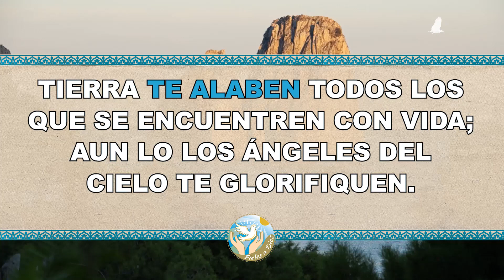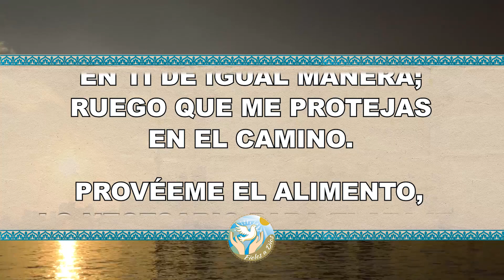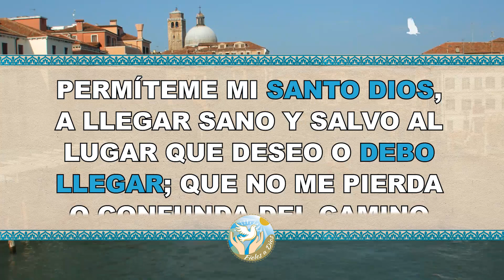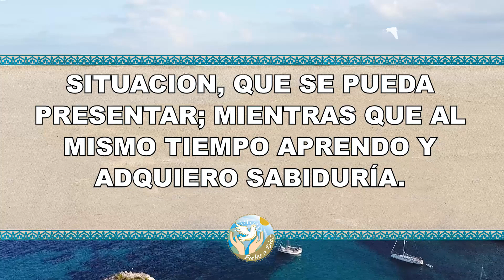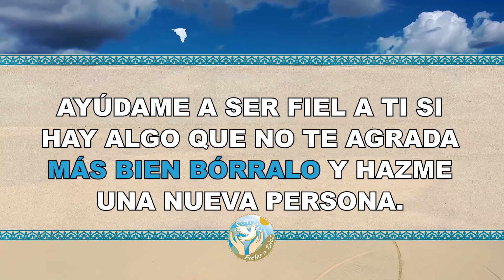🙏 Oración a Dios para protección antes, durante y después de un viaje 🙏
Aquí en  @Fieles a Dios  os compartimos una  Oración a Dios para protección antes, durante y después de un viaje, disfrútala.

Bendiciones 🙏